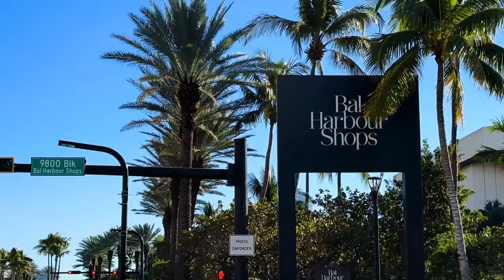Rivage Bal Harbour: Live in ULTIMATE Beachfront Luxury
RIVAGE BAL HARBOUR: Exclusive, beachfront sky villas affording high-design elegance and 22,000 square feet of resort-style amenities – all set to redefine luxury living in Miami’s OG glam neighborhood of Bal Harbour.

🎙️Sep Niakan, founder of Blackbook Properties and condoblackbook.com, talks to Rita Collins of Rivage Bal Harbour about the many thoughtful touches, exceptional finishes, amazing customizations, and many firsts that the beachfront, boutique Rivage residences will offer its esteemed residents.

➤ Skip to:
00:28 – Introducing Rivage at Bal Harbour
00:56 – Location & Legacy
02:21 – The Team
04:24 – Residence Design & Features
06:38 – Amenities
07:56 – Unit Sizes/Floorplans
08:43 – Views
09:14 – Design Details
12:21 – Building Layout & Amenities
14:52 – Future of Bal Harbour
16:02 – Pricing
16:32 – Construction Timeline

ARCHITECTURE BY: Chicago-based SOM – known for their masterful architecture at the World Trade Center in NYC and Burj Khalifa in Dubai.

INTERIORS BY: Rottet Studio – led by Lauren Rottet known for key projects like Four Seasons properties plus award-winning furniture and product designs.

DEVELOPER: Related Group and Two Roads Development – Miami’s heavy-weight developers known for building iconic luxury in South Florida.

FLOORS: 25 stories with only 2-3 residences per floor.

UNITS: Only 56 oceanfront homes. Layouts start from three bedrooms to unique customizations by first owners – with the smallest units starting at 3,300 square feet.

HIGHLIGHT AMENITIES AT THE RIVAGE BAL HARBOUR:
➤ Beautiful customization options available for stone countertops, light/dark wood cabinetry, and wood/marble flooring throughout.
➤ Fully finished residences, complete with 10-foot-high ceilings, 12-foot-deep balconies, Molteni chef’s kitchens with wine closet, ready-to-move-in Molteni closets, midnight bar in the master bedroom, turnkey bathrooms with pre-installed lighting and mirrors.
➤ One private parking garage with doors and two parking spots per home.
➤ Separate padel ball and pickleball courts for racquet-sport lovers.
➤ Separate morning sun and afternoon sun pools, 3 full bars onsite, luxury spa with hammam and hot-n-cold plunge pools, beauty salon, fitness center, golf simulator, direct beach access with full service, and more.

Right across the street from the ultra-luxury Bal Harbour Shops with world-class shopping, dining, and entertainment. Part of an exquisite urban village with a glamorous past and bright future. 5 minutes to Haulover Beach Park, 20 minutes to Florida International University, 20 minutes to Aventura Mall, 30 minutes to South Beach, and 35 minutes to two airports.

PRICING: Starting at $9 million (as of the making of this video)

GROUNDBREAKING: Summer 2024

COMPLETION: End of 2026/Beginning of 2027

Ready to own one of the exclusive Rivage Bal Harbour condos?

😎 More MUST-WATCH videos

😎 MUST WATCH videos about new MIAMI PRECONSTRUCTION PROJECTS

Looking at Miami-area condos or homes? Use our free property search

For the latest news on new Miami luxury condo developments, pre-construction buying opportunities, or real estate advice, check out our expert articles

Sep Niakan Founder, Condo Blackbook & Owner/Broker, Blackbook Properties
FL DRE BK3102146